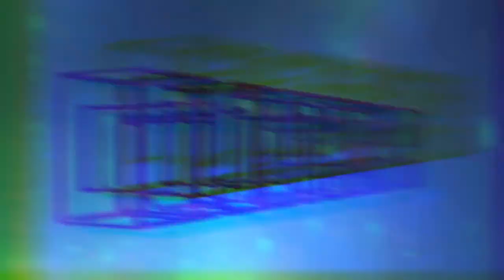MINECRAFT HARDCORE S01►01 -Un très bon début-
Dans cette série mon but principal sera de "survivre " le plus longtemps possible!
Reste a savoir combien de temps je vais survivre
Bon visionage a tous!